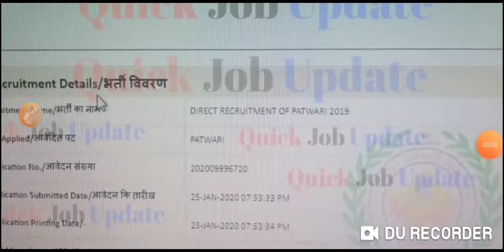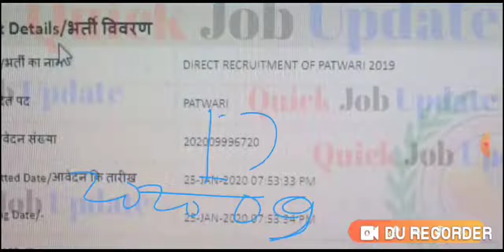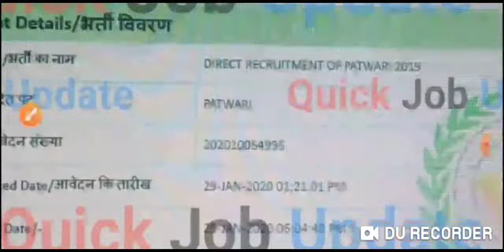राजस्थान पटवारी में अब तक कितने फॉर्म भरे गए || Rajasthan Patwari Bharti 2019 Kitne Form Bhare Gaye